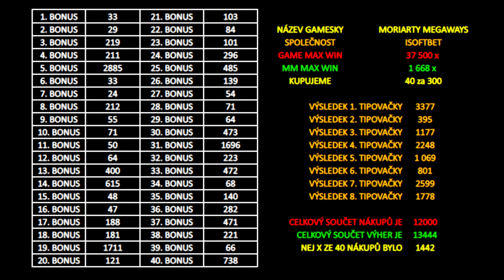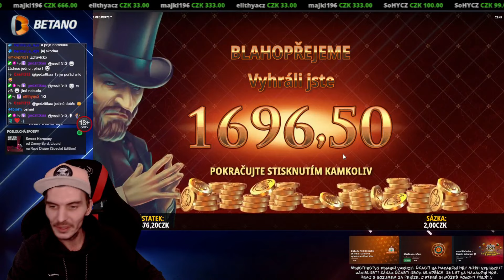BETANO ONLINE CASINO 15.1.2024 • MMOMENTS